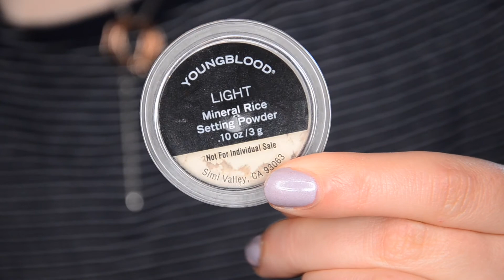Мини проект 2018 закончи начатую косметику #9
Dior Capture Totale foundation 010
Juice Beauty Photo Pigments Illuminating Primer
Guerlain Terracotta Lady bronzing tan magnifier powder
Illamasqua cream blusher in Lies
Guerlain Meteorites Baby Glow Touch CC Luminizer
Lancome Le Crayon Kohl in Black Coffee
Wet ’n Wild Ultimate Brow Highlighter crayon
NARS matte velvet lip pencil Cruella
Bite Beauty High Pigment Pencil in Sable
Chanel Rouge Coco Shine 57 (Aventure)
Youngblood mineral rice powder